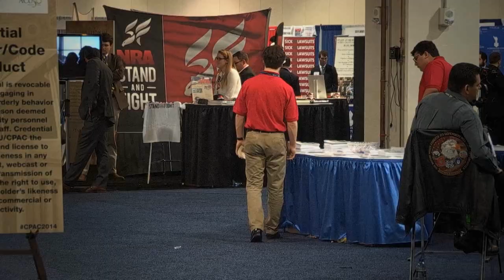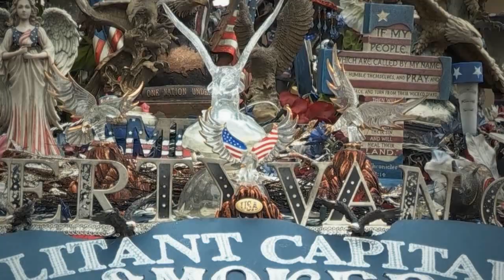Spectator TV: Putin or Obama?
Harry Cole asks delegates at the Conservative Political Action Conference in Washington DC who they believe is the worst President, Obama or Putin?